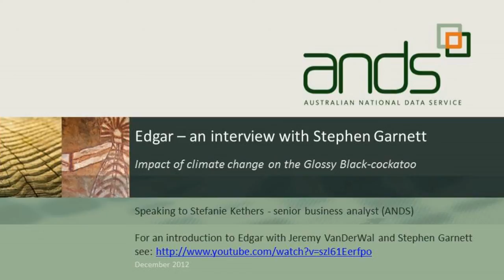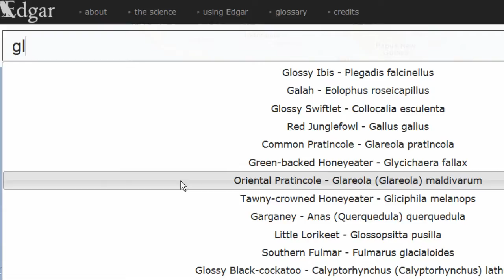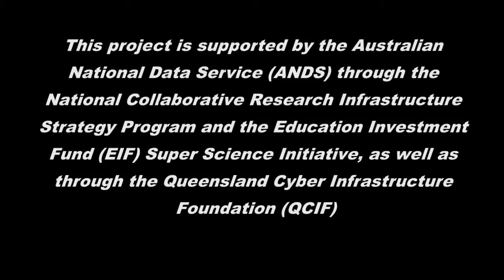Edgar: an interview with Stephen Garnett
Under a tree in the Castlemaine Botanic Gardens (Vic), Professor Stephen Garnett (Charles Darwin University) speaks to Stefanie Kethers (ANDS) about how Edgar assists with modelling the potential movements of birds in response to climate change and changes in habitat. He points to the data relating to the Glossy Black-cockatoo [Calyptorhynchus (Calyptorhynchus) lathami] as an example of some of the philosphical and moral questions associated with the impact of climate change on species distribution.

For a short introduction to Edgar and why it was created, see Jeremy VanDerVal and Stephen Garnett in the short [3 min] video

Video and editing by Simon Pockley.